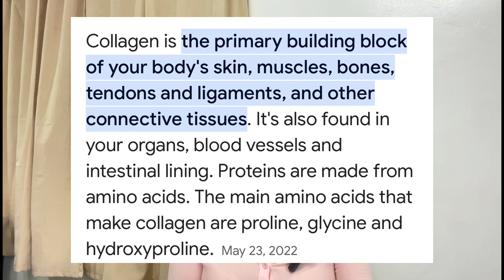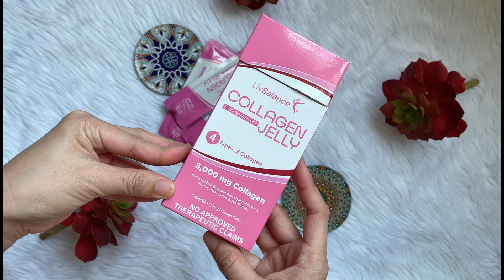LivBalance Collagen Jelly Sticks for Skin Moisturizing, Anti-Aging, Whitening Product Review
It’s been 2 years now that I have been struggling with skin aging due to stress and sun exposure to field work. Using trial and error of different skin care products with minimal results and improvements.
When you reach the age of 40 your skin will start to diminish its texture, radiance & glow. Happy that I discovered LivBalance Collagen Jelly.
I have been using collagen before in capsule, tablet, and powder form. LivBalance Collagen is a unique collagen jelly just open, enjoy, and sip daily for that game-changer, holy grail skin.
With my 4 days of using it, I noticed that my skin is hydrated, smooth, pinkish glow and dewy. Highly recommended for skin hydration and moisturizing.